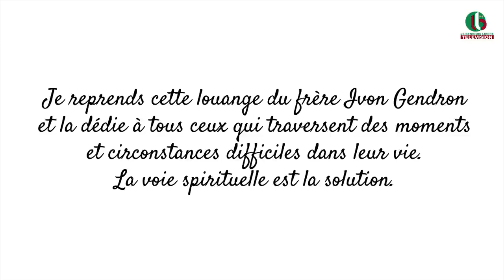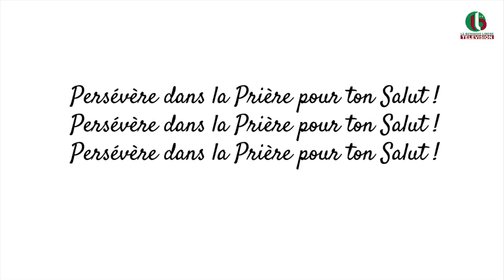L'EX PRESIDENT DU BENIN YAYI BONI CHANTE POUR LE SEIGNEUR JESUS-CHRIST-UN COEUR QUI ADORE